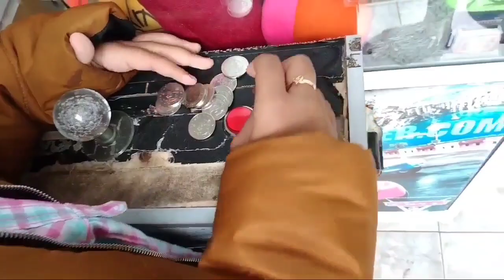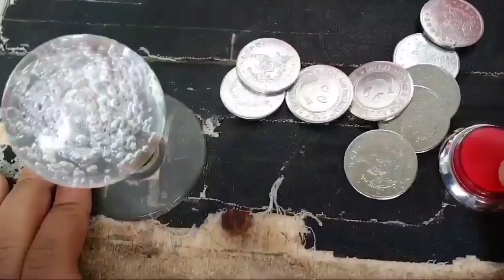Waspada !! terlanjur beli koin banyak /claw machine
Di permainan capit boneka kali ini aku menemukan mesin capit yang berbeda
Aku mencoba bermain disini tetapi sayangnya mesin capitannya lemah jadi aku berhenti dan kembalikan sisa koinnya